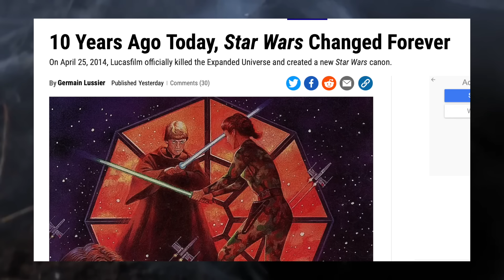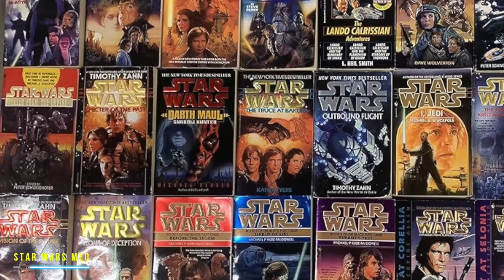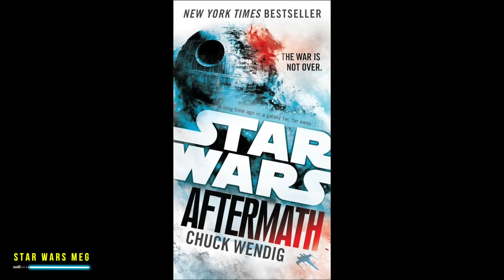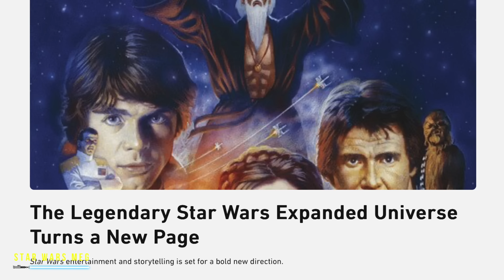Disney Star Wars is FINALLY Bringing This Back!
In this Star Wars news update, Ahsoka Season 2, The Acolyte and 10 years on from when Lucasfilm made the Expanded Universe 'Star Wars Legends'.

0:00 New Acolyte Footage Coming Next Week!
0:20 Rosario Dawson Shares Excitement For Ahsoka Season 2
0:40 The Legacy Of The Expanded Universe 10 Years On! How Lucasfilm Turned the Expanded Universe into 'Legends'
4:18 Disney is FINALLY Embracing Expanded Universe Content | Thrawn, Tantiss, Dawn Of The Jedi
5:55 Ming-Na Wen Talks Luke Skywalker in The Mandalorian Season 2
7:50 Outro